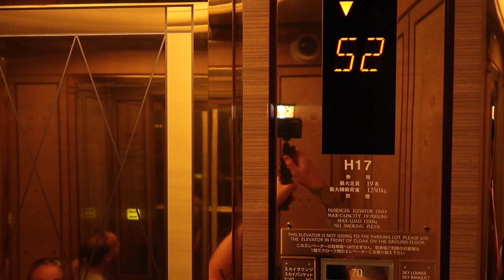POKEMON STORE, 5 STAR FOOD, AND SKY HIGH VIEW IN YOKOHAMA, JAPAN! (Vlog 8)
Thank you so much for coming to my channel, I hope you enjoy the video! In this video we travel from Yokosuka, Japan to Yokohama, Japan. I check out the worlds biggest (I think) Pokemon store, have a drink on the 60th floor of a sky scraper, and eat 5 star food with my friends I haven't seen in years!

You guys all rock and I can't wait to grow as a youtuber with all you guys!